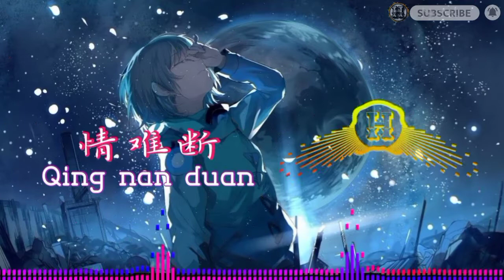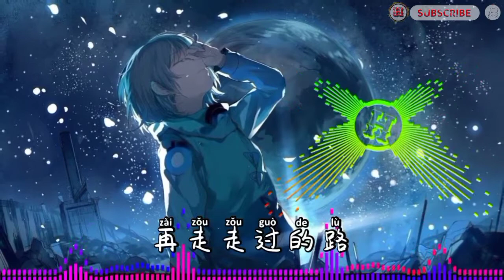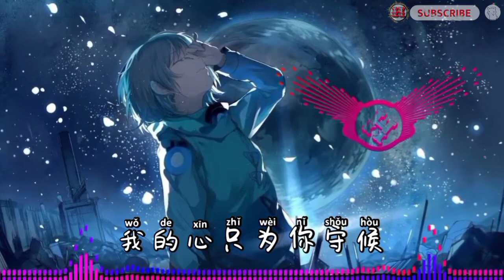情难断 (Qing nan duan)